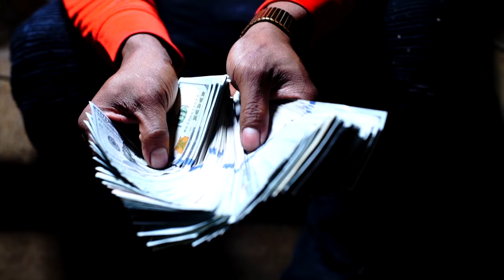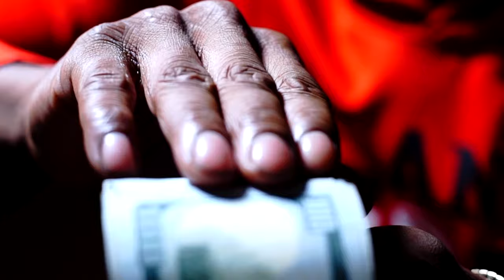J Gibson - HAM Flow | Official Music Video | Shot By CDE Films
The official video for “HAM Flow” from Memphis own J Gibson.

Produced By Heavenly Sounds